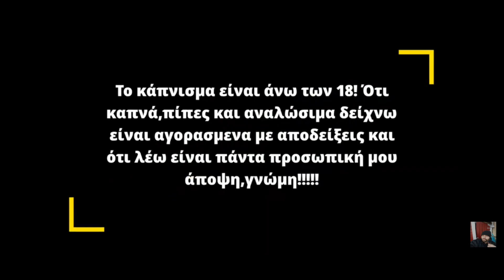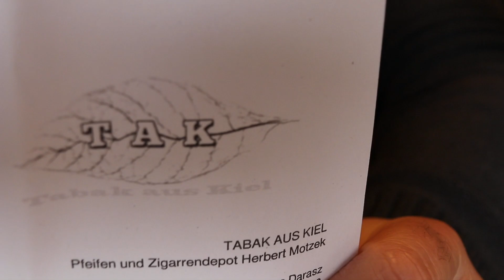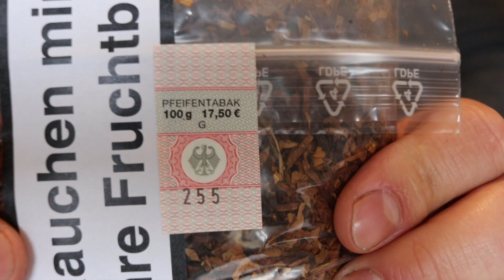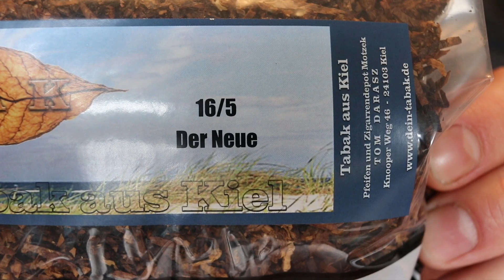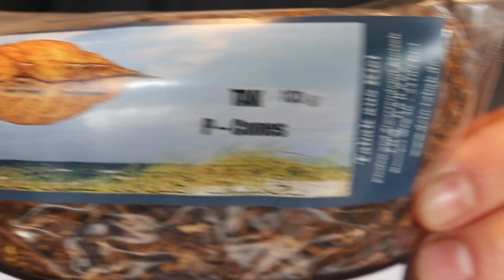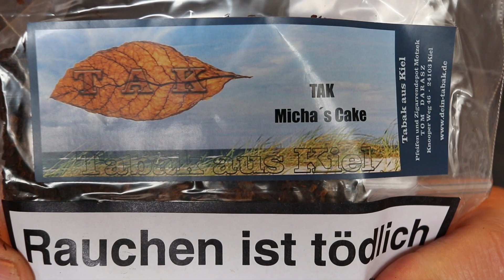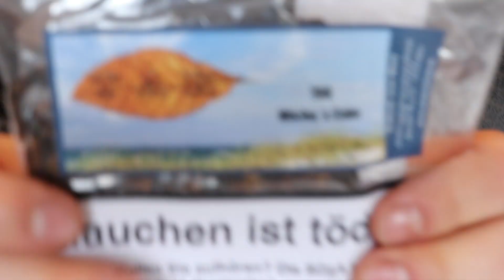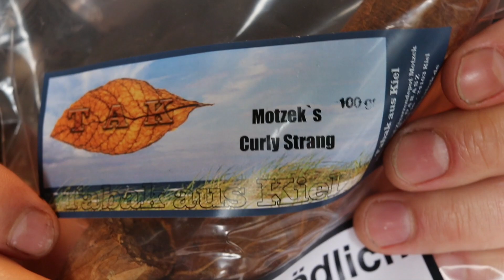5.(ASMR +MUSIK) TAK Pipe Tobacco unboxing for the next 3 Months